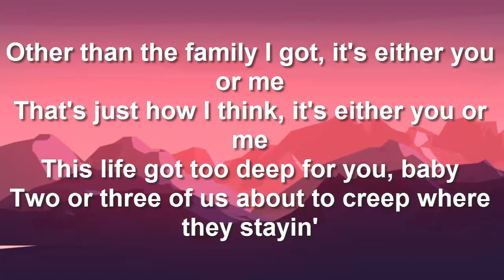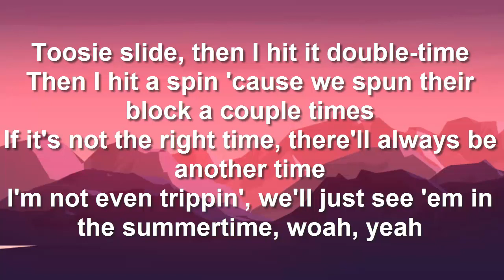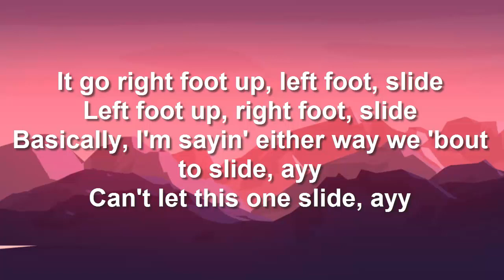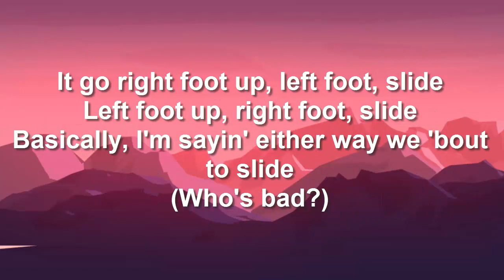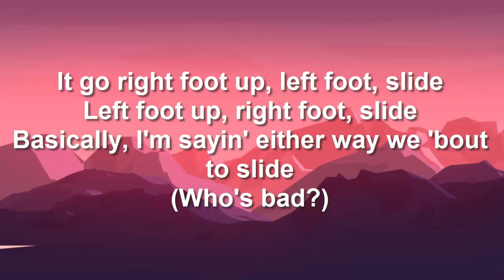Drake Toosie Slide Watch Best Lyrics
[Chorus]
(Who's bad?)

   41  Embed
MORE ON GENIUS

Drake Looks To Start The Latest Dance Craze With His New Single “Toosie Slide”

For The Record: Which TikTok Hits Are Actually Good?

Drake May Have Accidentally Compared Himself To Adolf Hitler On “Diplomatic Immunity”
Lil Baby Forgot To Send Drake A Verse For “Toosie Slide”
About “Toosie Slide” 3 contributors
“Toosie Slide” marks Drake’s first foray into dance records as he raps the instructions to the aforementioned dance. He also boasts about his dancing skills and compares them to the legendary Michael Jackson.

The song and it’s accompanying dance are named after famed Atlanta choreographer Toosie, who on March 29—five days before the song’s release— read more »
+115
 1
Translations:

German Translation
Portuguese Translation
Turkish Translation
Russian Translation
+14
4 contributors
Who created the 'Toosie Slide'?

The dance was created and named after Atlanta choreographer, Toosie. On March 29—five days before the song’s release—he posted a clip of the accompanying dance to the song on his social media accounts.

Toosie